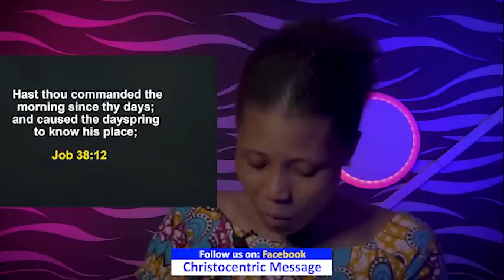THURSDAY SECRETS, 16TH JUNE 2022 | APOSTLE JOSHUA SELMAN | Commanding Your Morning